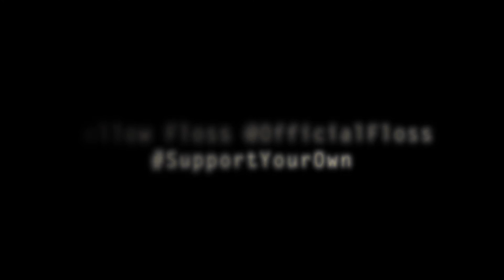Floss - Loves About II Freestyle [@OfficialFloss] | R.I.P Floss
FLOSS - Loves about II freestyle

Beat by the Corithians